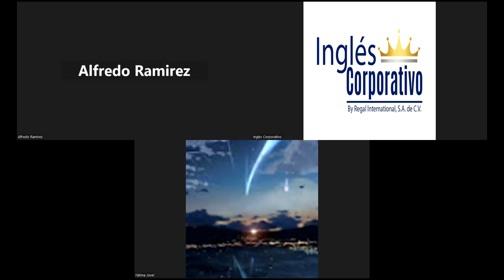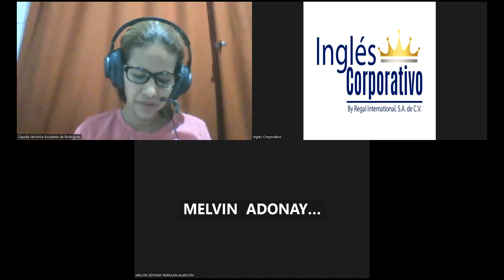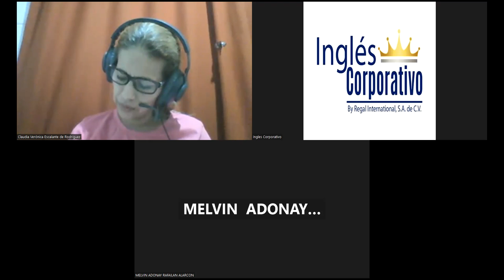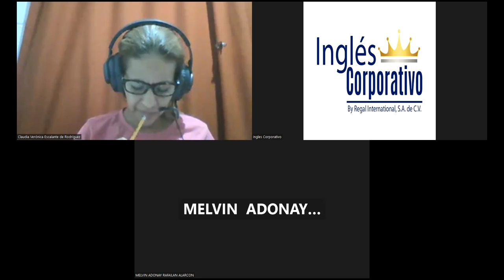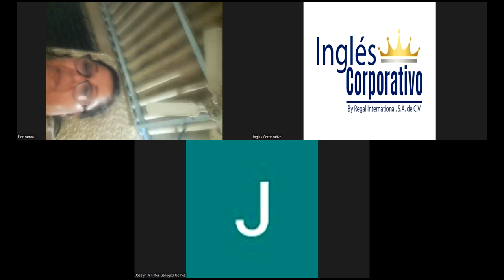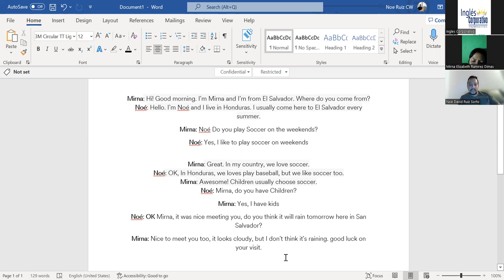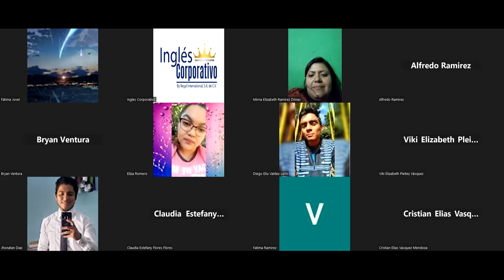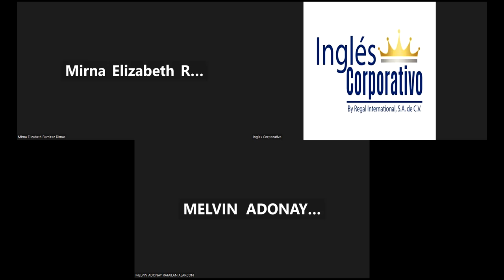Sesion04-03/16/2023-P2-01-8-9-PM-03-23-Granados-Practicing a conversation